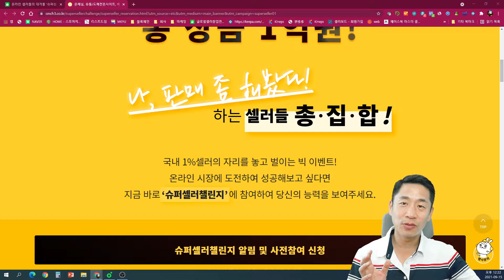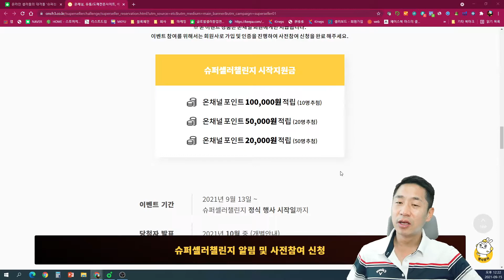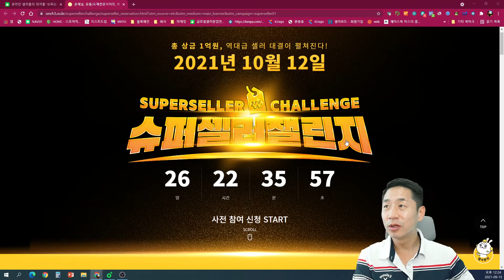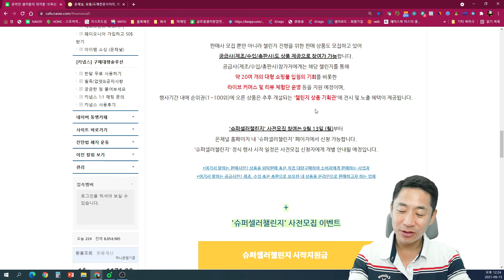[모이세요] 온채널과 함께 하는 슈퍼셀러챌린지 ( 총상금 1억 )